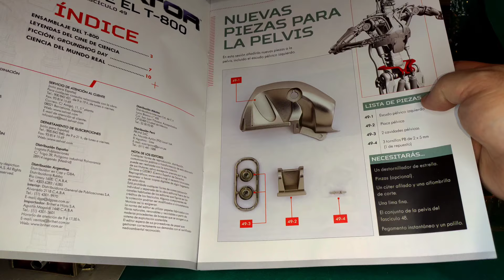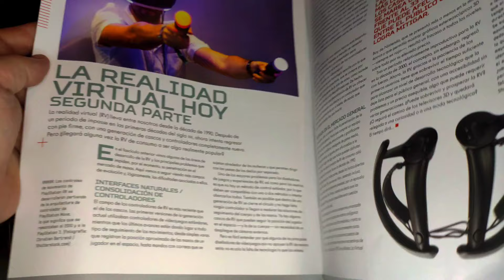TERMINATOR CONSTRUYE EL T800 FASCÍCULO 49 SALVAT EDICIÓN ARGENTINA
Gracias por sus 👍